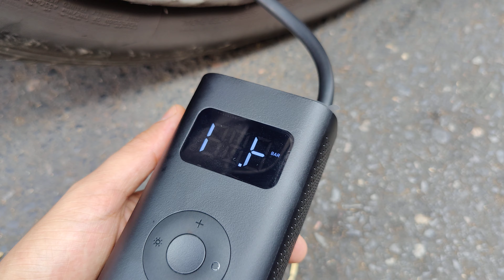شاومي تبدع كالعادة، اختراع غريب و عجيب 😱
المتجر متواجد في اقامة جوهرة سيدي مومن محل OPPO سعيد شوب 💙

خدمة التوصيل متوفرة لجميع أنحاء المملكة المغربية بكل تقة و ضمان أرقام الواتساب اسفله 👌